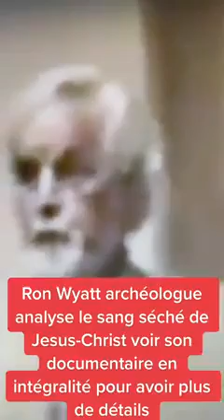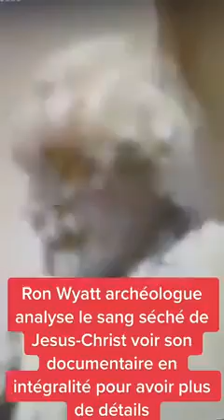Analyse du sang du Saint-Suaire de Turin